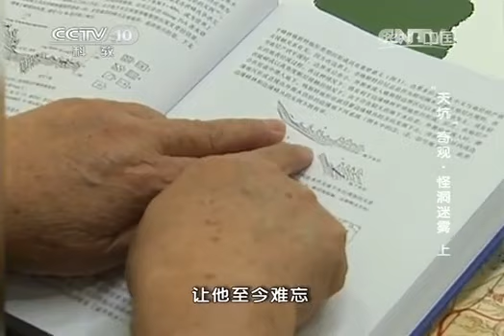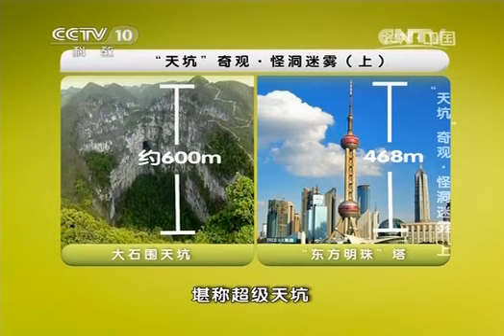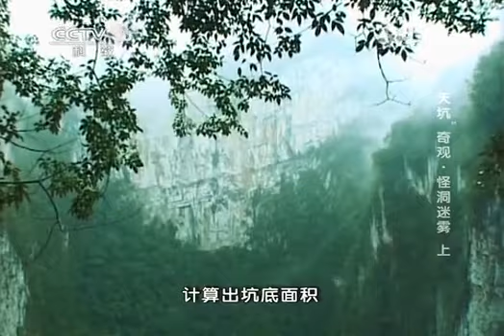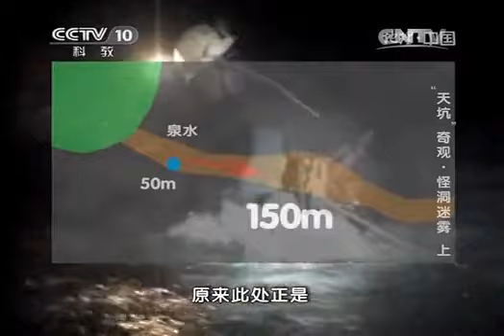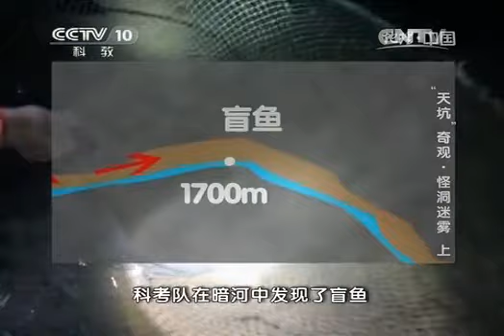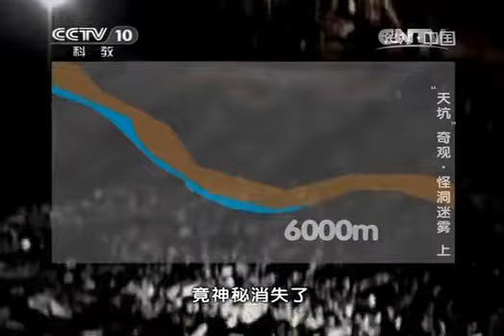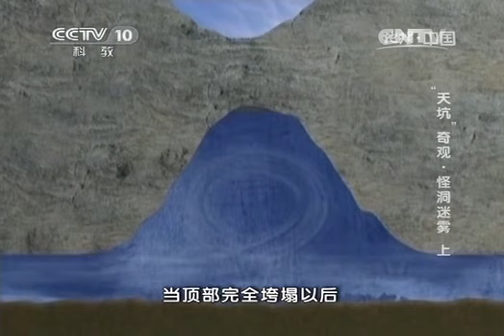20140601 地理中国 "天坑"奇观-怪洞迷雾（上）